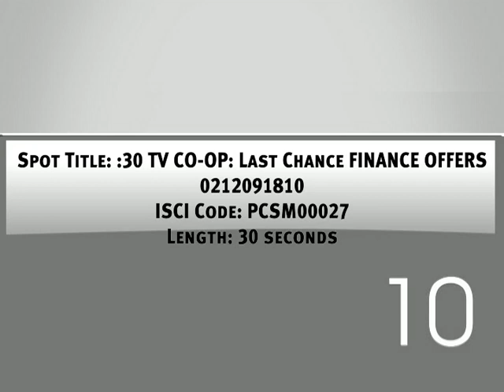Payless Car Sales in Mesa Last Chance Sale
Welcome to Payless Car Sales of Mesa, Arizona serving Phoenix, Apache Junction, Anthem, Avondale, Chandler, Chino Valley Cottonwood, Flagstaff, Gilbert, Glendale, Kingman, Mesa, Prescott, Sedona, Tempe, Tucson, the Verde Valley, Winslow, and all of Arizona!

5 year/100,000 mile warranty- The BEST used car warranty in the USA only at Payless Car Sales-Mesa!

You can buy a vehicle from Payless Car Sales in Mesa with confidence! Payless Car Sales includes on EVERY certified vehicle we sell balance of the remaining factory warranty or our EXCLUSIVE 5 year/100,000 mile ZERO DEDUCTIBLE NATIONWIDE WARRANTY BEGINNING WITH MILES AT DELIVERY (meaning a car with 80,000 miles at sale would be covered to 180,000 miles!), good ANYWHERE in the United States so you can feel totally confident with your purchase of any car, pickup truck or SUV from Payless Car Sales in Mesa!

We are located at 530 W Main Street in Mesa, AZ